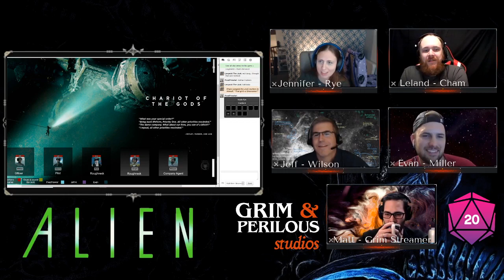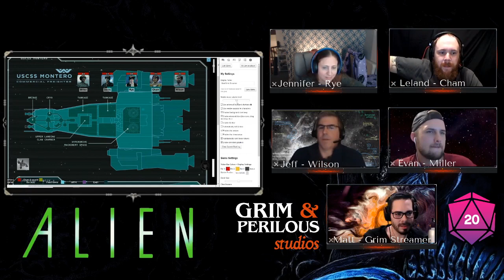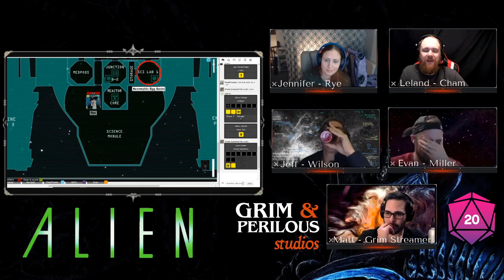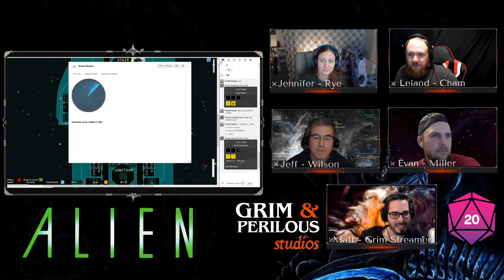Alien RPG: Chariot of the Gods E01 (Grim & Perilous Plays)